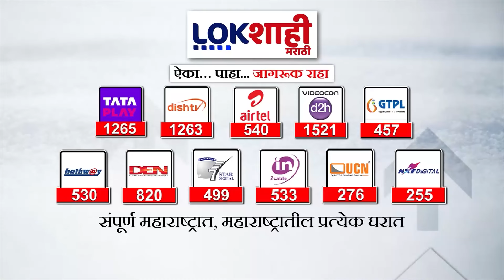Eknath Khadse on BJP | भाजपविरोधात एकनाथ खडसेंची जाहीर नाराजी | Marathi News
Eknath Khadse's public displeasure against BJP